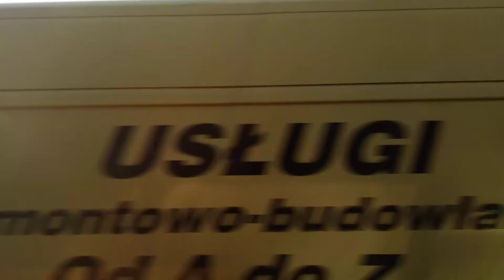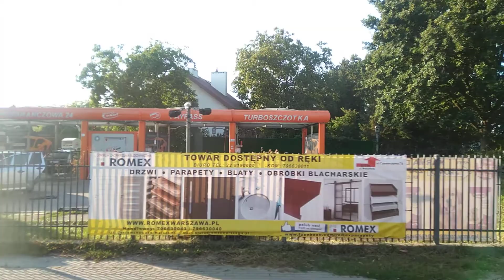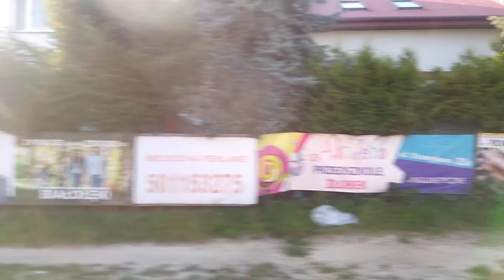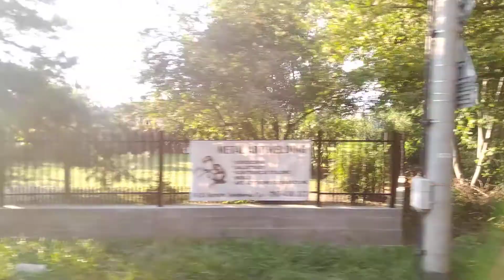Solaris Urbino 12 III #1516 [*] - MZA Warszawa [🚍133] 🎵ZF🎵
Przejazd Szarpakiem na linii znanej z OMSI, czyli 133. Szarpaki to ostatnie wozy w Warszawie jeżdżące na zwykłych liniach, ze znaną i lubianą skrzynią biegów ZF Ecomat. Nie wszyscy je jednak lubią, głównie kierowcy.

Silnik: DAF PR183S1
Skrzynia biegów: ZF 6HP504

Autobus wycofany - 02.2022. Trochę czasu stał jeszcze na zajezdni.